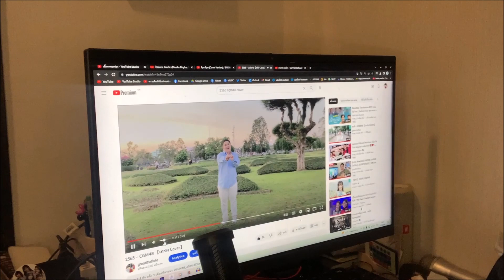[เกร้ท Reaction] เปิดเสื้อ CGM48